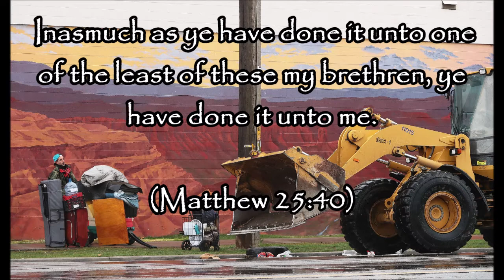LDS Church Withholding Substance to Neglect Poor & Needy!!!